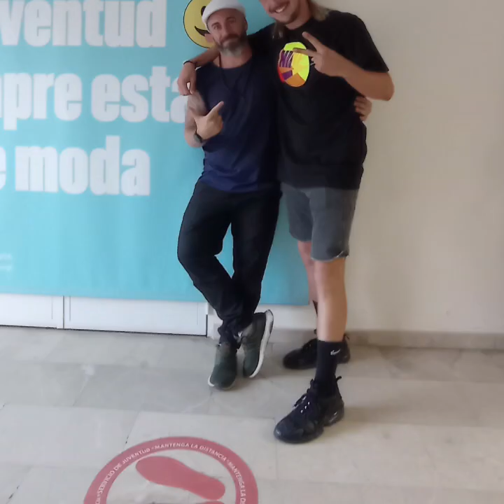🎇 Resumen #2022 🎇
Bienvenido a mi mundo, un mundo lleno de ilusión, fantasía y alegría... todo lo que he querido en la vida finalmente se va uniendo 🎭

Este año 2022 ha sido sin duda un año de cambios y evolución tanto personal como profesional. 🧑🏻‍🏫🕺🏼

Agradecer a toda la gente que cree en mi y confía en mí estilo de vida, que no es fácil, empezando por mi mujer la que realmente me respeta y hace que yo pueda crecer cada día.🙇🤸🧑🏻‍💻👩🏻🤱

Son tantas cosas, momentos y situaciones de este año que no me puedo quedar con uno en concreto, sólo decir que da igual si un trabajo no llega a ser tan interesante como esperabas, lo importante es que lo vivas y lo disfrutes con la mayor intensidad posible, de esta manera podrás descubrir al niño que realmente tienes dentro y verás que todo es maravilloso.♥️🥳✨🫂🫶🧞🌈🍭

Algunas de las empresas, asociaciones, centros y entidades públicas/privadas para las que he trabajado o colaborado en este año son: